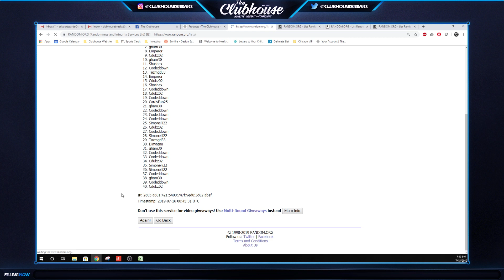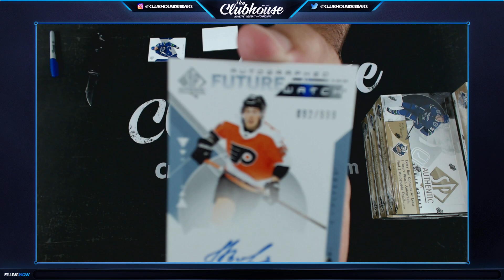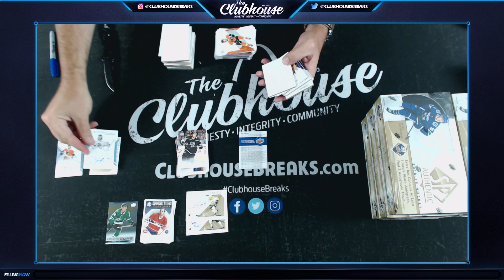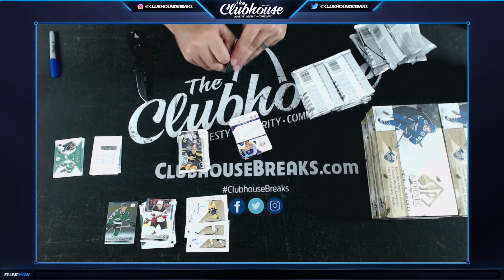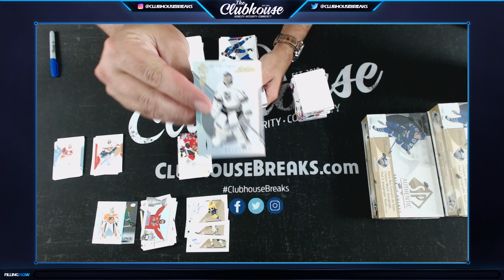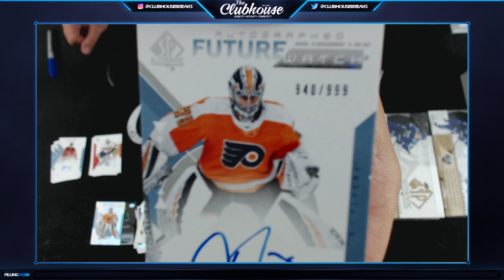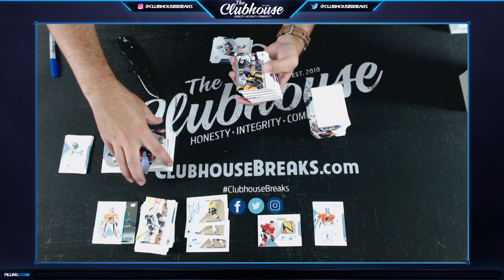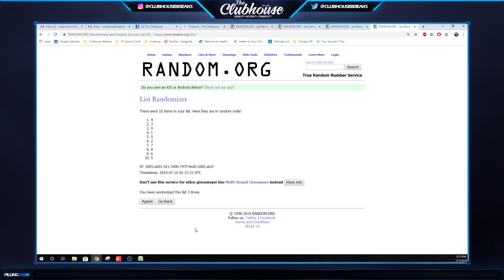2018-19 Upper Deck SP Authentic Hockey Case Group Break #4128